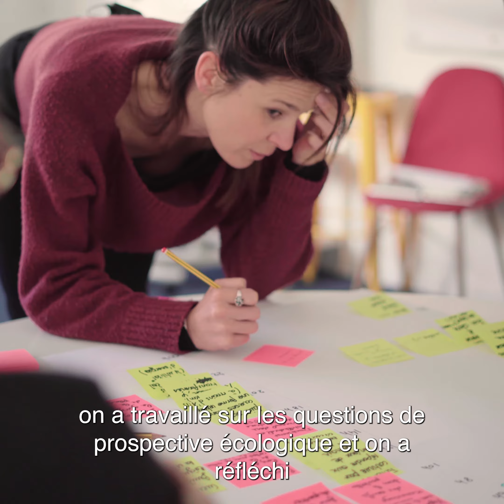Marion Schnorf // Innovation Lab "Habiter Demain"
Marion Schnorf est urbaniste de formation. Après plusieurs années à Beyrouth, elle crée en 2015 la Cité de l’agriculture qui promeut une vision de Marseille comme ville cultivée et qui contribue à sa mise en œuvre.

Qui est la Plateforme  ?

Située dans le centre de Marseille entre la Porte d’Aix et la Joliette, La Plateforme est une école informatique et des métiers du numérique accessible à tous sans aucun frais de scolarité.
Basées sur l’alternance en entreprise, ses formations proposent à des élèves de tous horizons avec ou sans bac de suivre des cursus de plusieurs années pouvant les amener jusqu’à des titres professionnels équivalent bac+5.

Musique Nicolas Cante aka Nikoll: Live@Lijiang (China) Part1